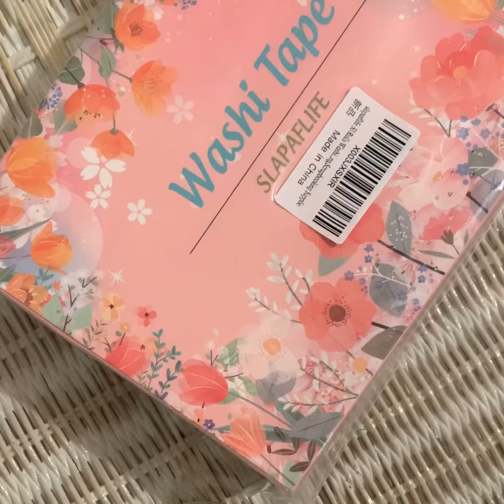washi tape for my shop products [UNBOXING]